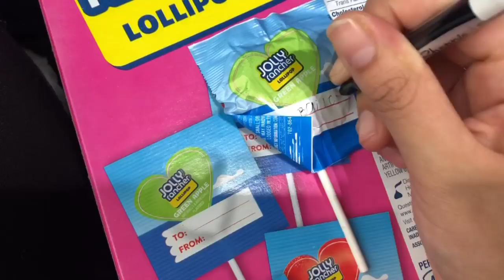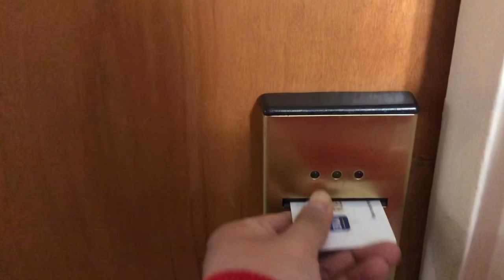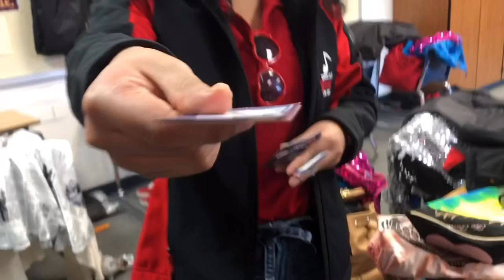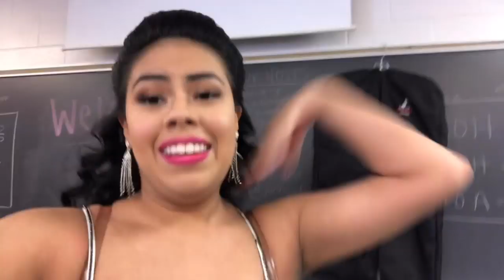Homestead Show Choir Vlog || 2020 Competition Season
woooooo the vlog is finally here! shoutout to everyone at homestead who made this competition so much fun and for being so kind! thanks to everyone that came up and said hi and that they like the vlogs! see ya next week at solon, ohio!